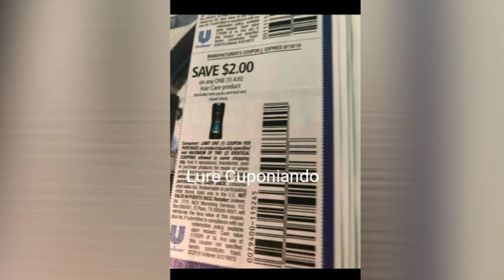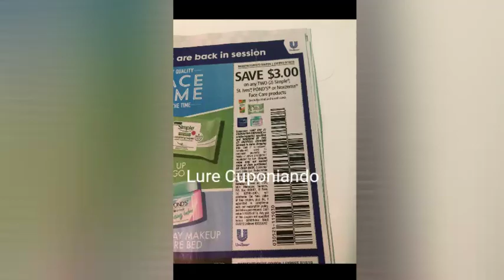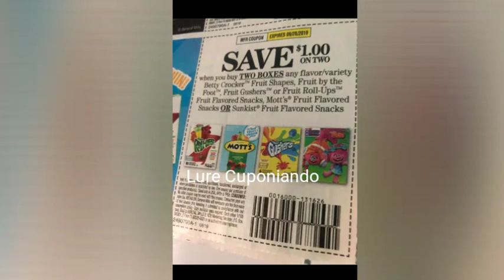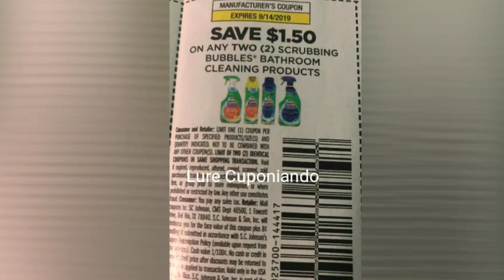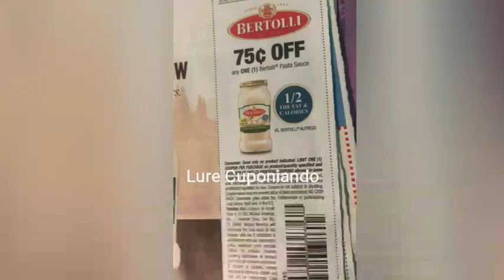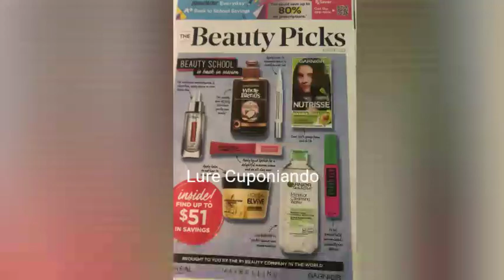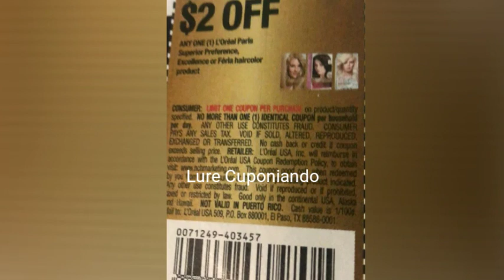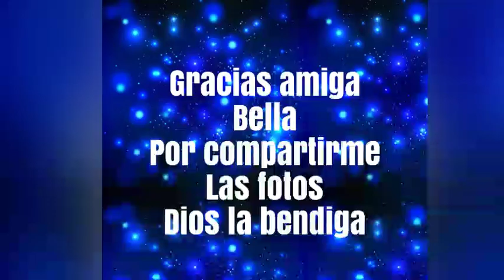Cupones que recibiremos ⏩ 8/4/19 ➡ 2 RetailMeNot y 1 SmartSource